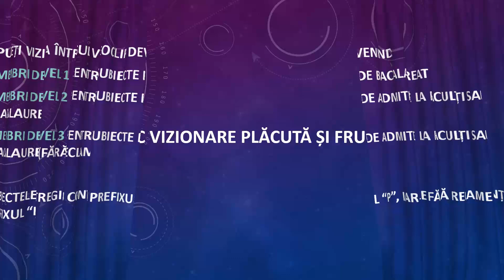P Examenul de admitere la Politehnica Timisoara septembrie 2019